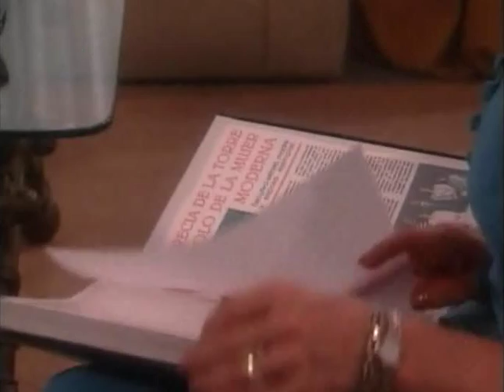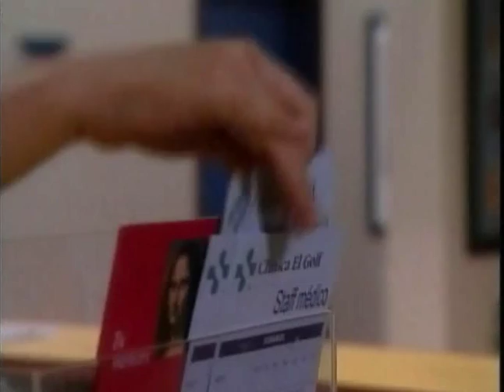Милагрос / Milagros 1999 Серия 193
Год выпуска: 1999
Страна: Перу-США
Продолжительность: 220 серий

Режиссер: Аугусто Тамайо

В ролях: Соня Смит, Роберто Матеос, Вирна Флорес, Роберто Вандер и другие

 Милагрос – родная дочь могущественного бизнесмена Рафаэля Да Ля Торре и его служанки Чачиты. В свое время молодая Чачита влюбилась в Рафаэля и забеременела от него. Она сбежала от Рафаэля в монастырский приют, так как боялась, что он заставит ее избавиться от ребенка. В приюте она родила Милагрос, но сама умерла во время родов.
Милагрос воспитывалась в монастыре, не догадываясь, кто ее отец. Когда ей исполнилось 20 лет, она приехала в Лиму. У нее есть два желания: найти свою семью и мужчину своей мечты. Оба желания исполняются, но это не приносит ей счастья. Хосе Антонио Эчеваррия, когда ему было 9 лет, становится свидетелем убийства всей своей семьи. После этой резни остаются в живых только он и его тетя Ракель. Узнав, что их семью «заказала» семья Де Ля Торре, которые были их партнерами по бизнесу, но захотели стать единственными владельцами винной индустрии Перу, Хосе Антонио и Ракель клянутся отомстить им за это кровавое преступление.
Двадцать лет спустя Хосе Антонио, теперь преуспевающий адвокат, становится личным помощником Лукреции Де Ля Торре. Хосе Антонио прячется под чужим именем, и, находясь под влиянием своей тети Ракель, начинает мстить. Их целью является полное экономическое и моральное разрушение семьи Де Ля Торре